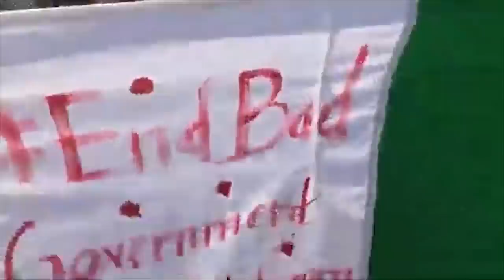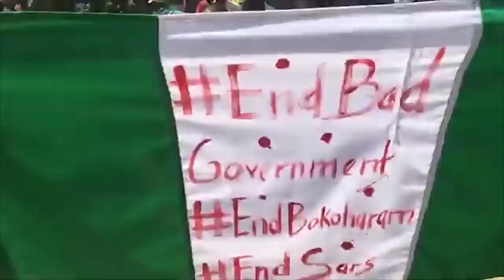OBA AKIOLU TRADITIONIST PERFORM HUGE SACRIFICE FOR THE NEW STAFF OF OFFICE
OBA AKIOLU TRADITIONIST PERFORM HUGE SACRIFICE FOR THE NEW STAFF OF OFFICE Face tv Africa Face tv Africa Facetv Africa Face tv AFrica Facetv Africa Facetv Africa and Music face: Real Indigenous Nigerian Music. We profile top performance, top rated Nigerian musicians, legends, events, video musicals and we dish them out to you from a Nigerian point of view.